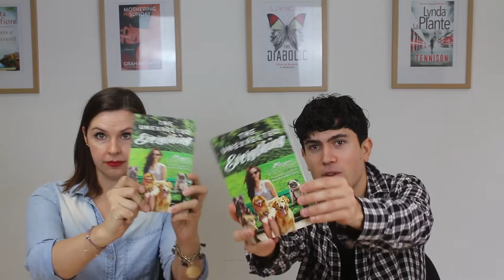MORGAN MATSON: why people were mad about 'The Unexpected Everything'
Maximum Pop!'s Luke Franks grabs a cup of tea with bestselling author Morgan Matson and chats about her books, including why people were mad about 'The Unexpected Everything' and her new book coming next year.